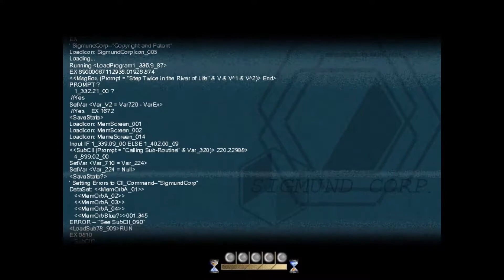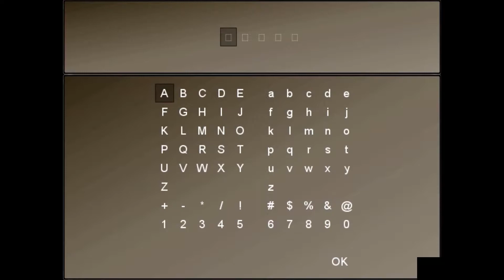Sora Plays: To the Moon | Part 2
This chair is the creakiest bugger I've ever parked my butt on.
I have to sit perfectly still for it to not make any noises.
Also mysterious illnesses and new old friends.
And for some reason I solve some of the riddles really well?
What's this???
My mum didn't raise me like this?

Programmes:
NVidia Shadowplay, Audacity, Magix Video deluxe 2016 plus